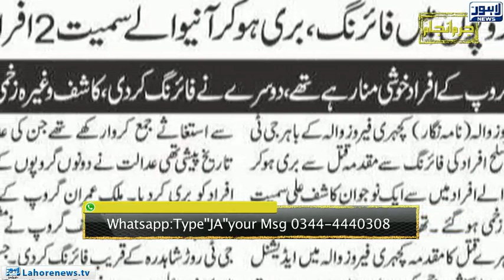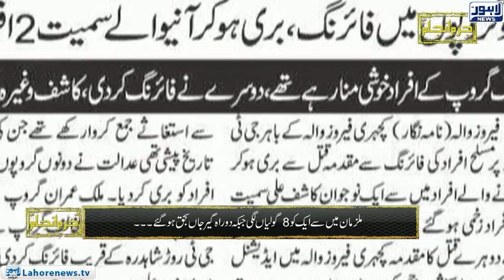Jurm Anjam - Crime Show - (Gangster in Begumkot) Episode 251 - Part 01